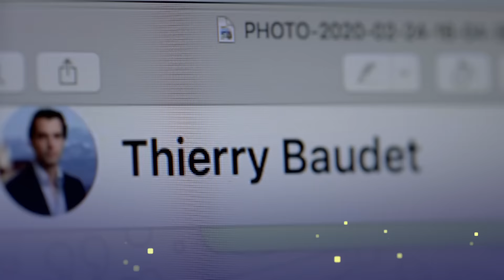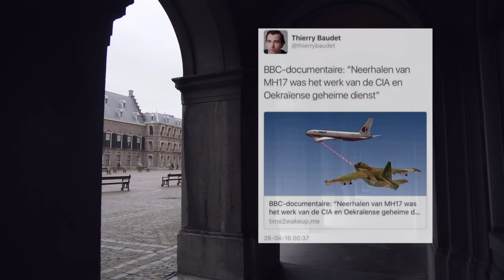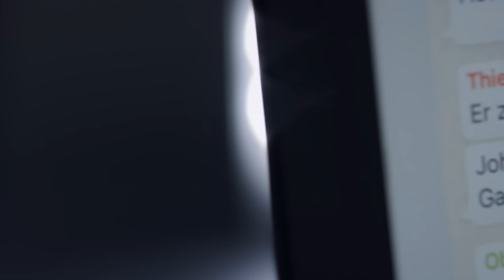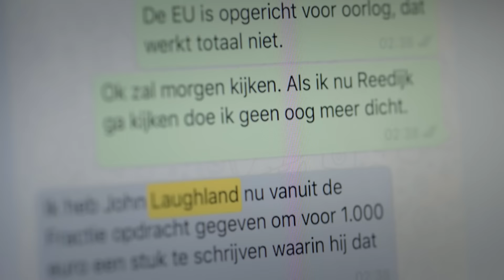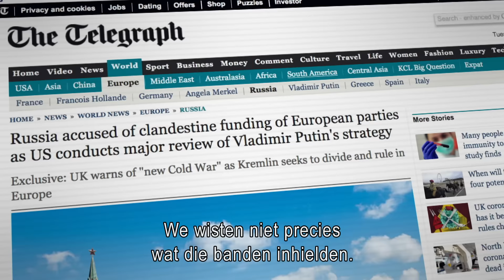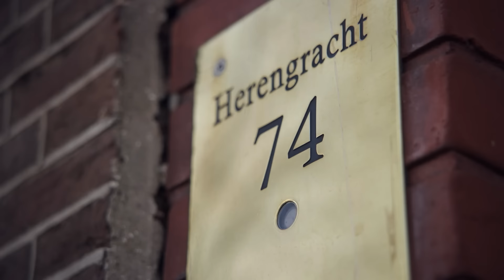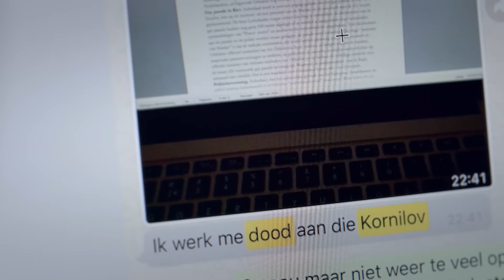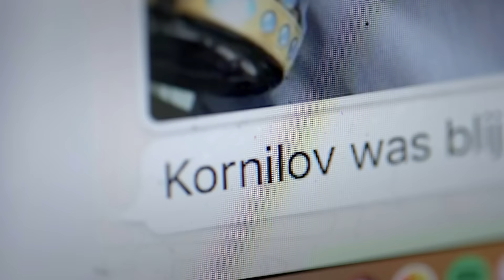De banden tussen Thierry Baudet en het Kremlin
Forum voor Democratie slaat een harde toon aan over politici, wetenschappers en journalisten. Maar over één zaak is Thierry Baudet opvallend mild: op Rusland heeft hij vrijwel nooit kritiek. De collega's van Baudet in de Tweede Kamer plaatsen vraagtekens bij zijn visie op Rusland. Of het nu gaat om de Krim en het MH17-dossier of de sancties tegen Rusland, Baudet volgt de lijn van het Kremlin. Hoe kan dat?

Zembla en De Nieuws BV onderzoeken de banden tussen Baudet en het Kremlin.